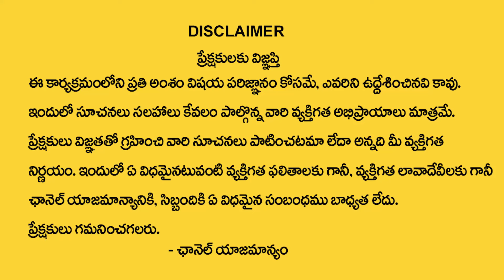సింహ రాశి ఆగష్టు 2024 రాశి ఫలితాలు | Simha Rasi Phalithalu August | Leo Sign | MQUBE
Watch ► సింహ రాశి ఆగష్టు 2024 రాశి ఫలితాలు | Simha Rasi Phalithalu August | Leo Sign | MQUBE